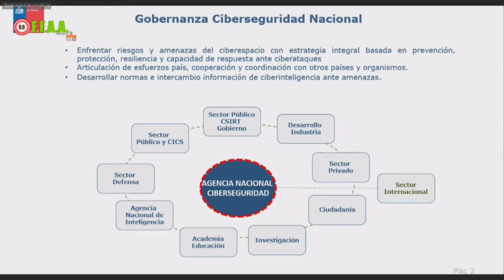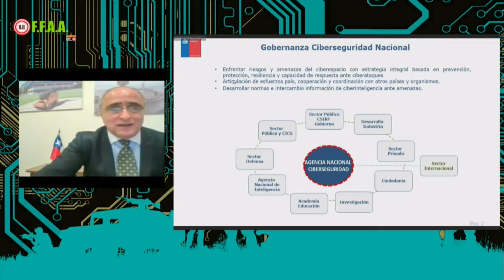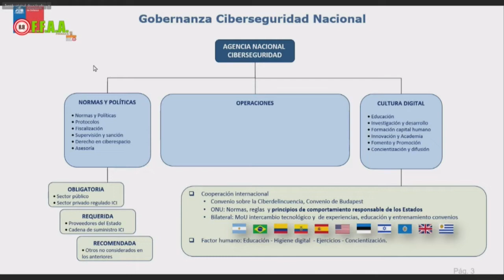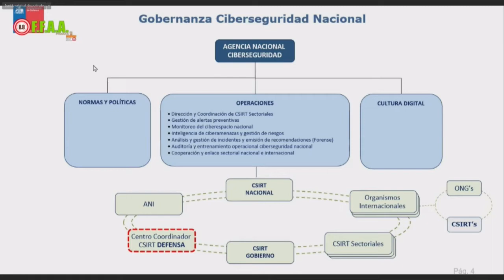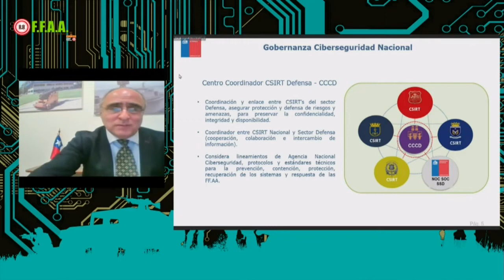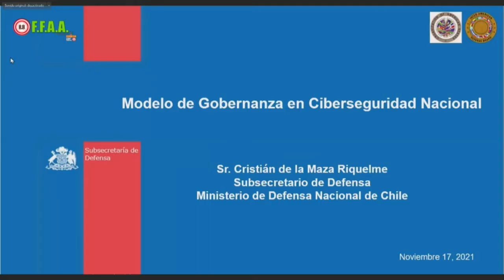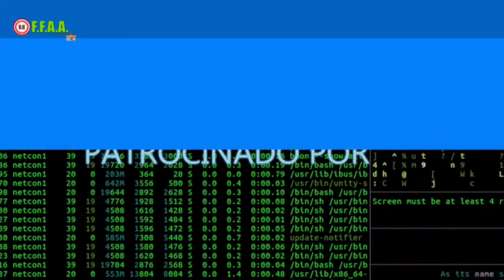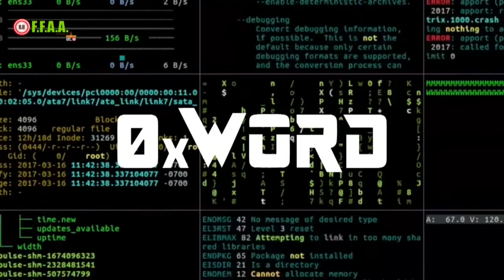1- Gonzalo Días De Valdés //8.8 FF.AA //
▶Charla: Bienvenida a 8.8 FF.AA.
▶Speaker: Gonzalo Díaz de Valdés (Jefe Departamento Ciberdefensa y Ciberseguridad del Ministerio de Defensa)